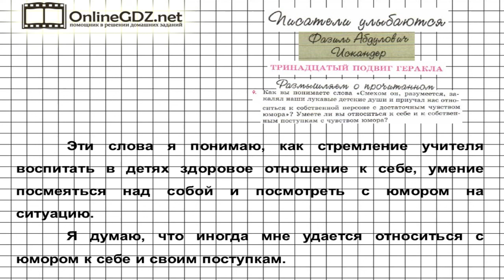Вопрос №4 Искандер.Тринадцатый подвиг Геракла.Размышляем— Литература 6 класс (Коровина В.Я.) Часть 2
В 4 задании из рубрики «Размышляем о прочитанном» следует указать, как вы понимаете данные слова из рассказа, умеете ли вы относиться к себе и к собственным поступкам с чувством юмора. Если вы затрудняетесь в выполнении этого задания, посмотрите наше решение!